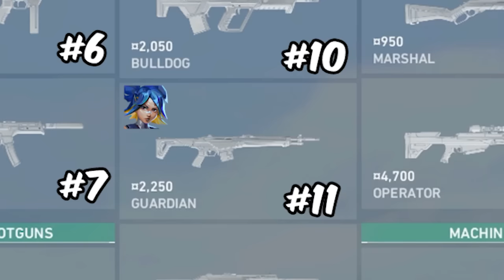Valorant, But It's EXTREME Gun Game!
Today we played Valorant EXTREME Gun Game! The loser has to complete and Embarrassing Punishment!